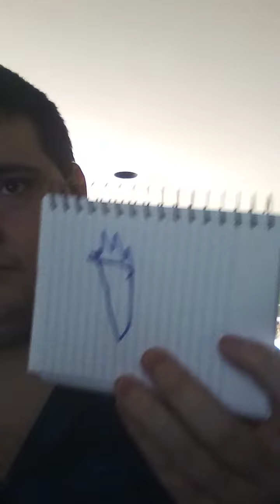how to draw a carrot ( mail Time included )